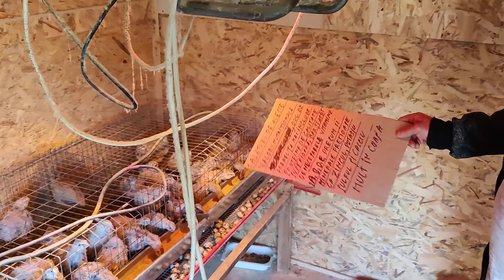Creșterea prepelițelor.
Creșterea prepelițelor și beneficiile ouălelor.